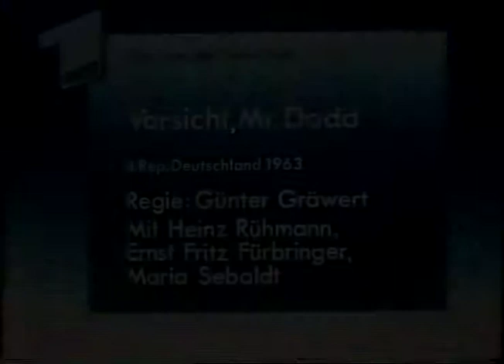ARD 1986 Filmende ARD Fernsehlotterie